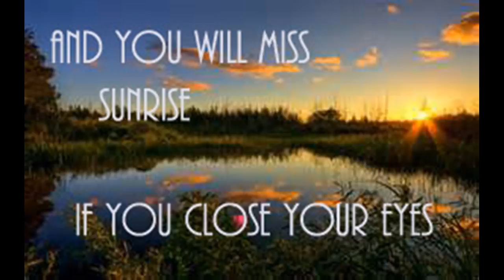If I Needed You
Song for my kids